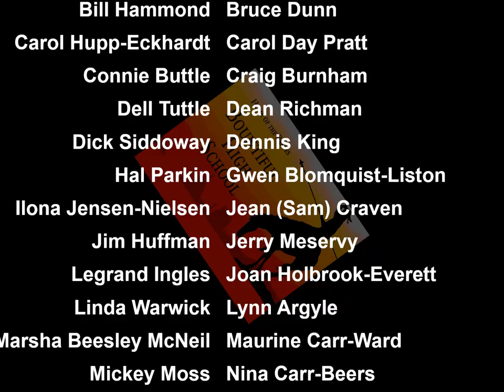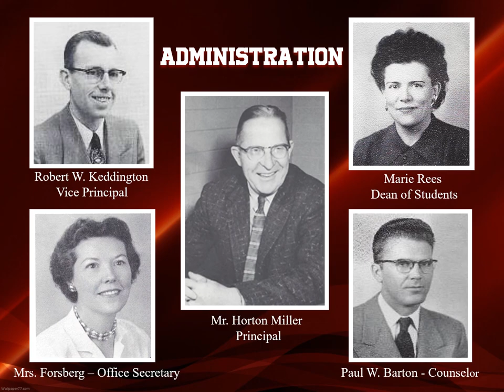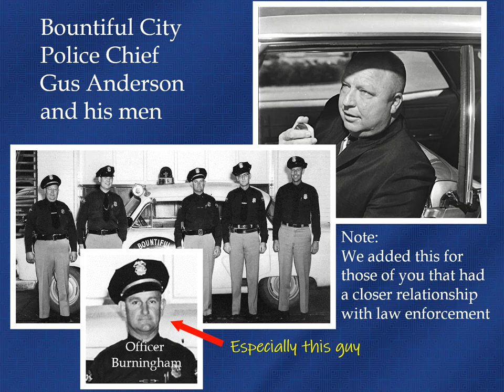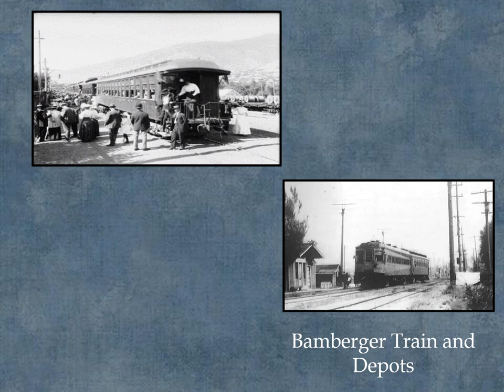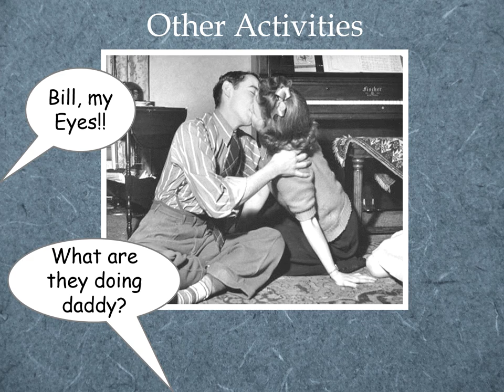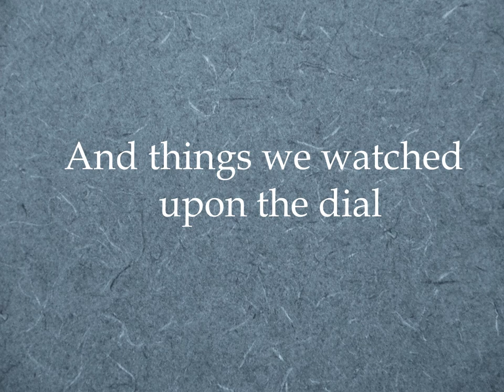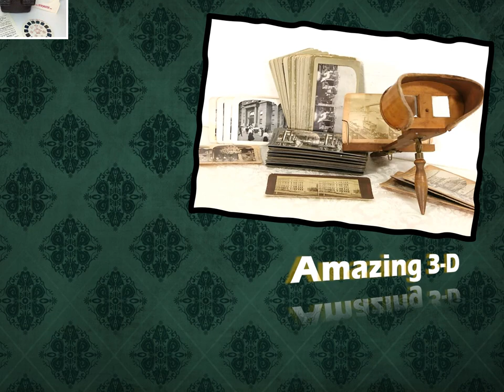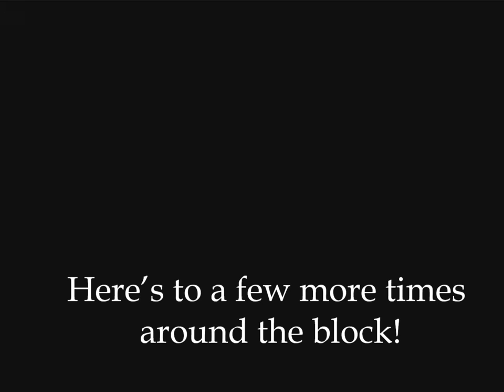Bountiful High School Class of 1957 - 65th Reunion Video Presentation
Video shown during the 65th year reunion of the Class of 1957 for Bountiful High School (Bountiful Utah).  Congratulations and best wishes to the Graduates!